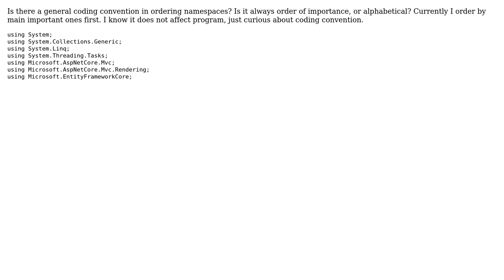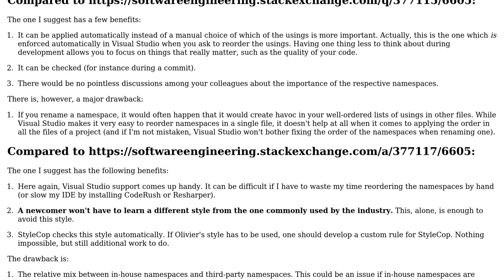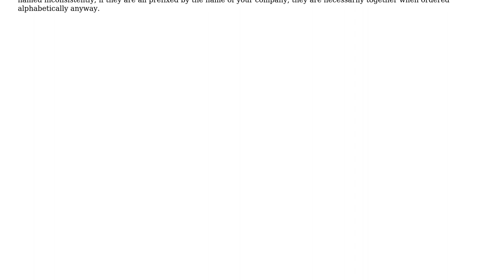Software Engineering: C# Namespace Ordering Coding Convention (2 Solutions!!)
Software Engineering: C# Namespace Ordering Coding Convention

With thanks & praise to God, and with thanks to the many people who have made this project possible! | Content (except music & images) licensed under CC BY-SA | Music | Images & others | With thanks to user Olivier Jacot-Descombes user CarSpeed87 user Arseni Mourzenko and the Stack Exchange Network Trademarks are property of their respective owners. You are responsible for your own actions.